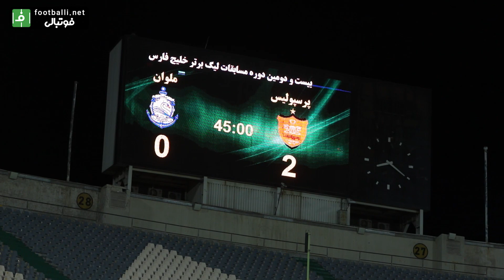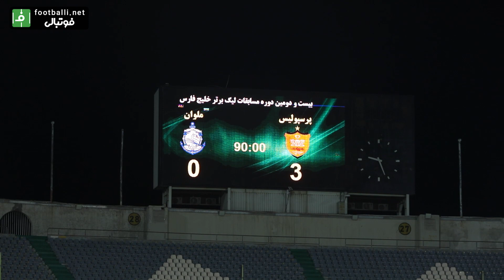گزارش ویدیویی کامل فوتبالی از متن و حاشیه دیدار پرسپولیس - ملوان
گزارش ویدیویی کامل "فوتبالی" از متن و حاشیه بازی پرسپولیس - ملوان انزلی در ورزشگاه آزادی که در نهایت با پیروزی پرسپولیسی ها و صعود آنها در رده دوم جدول رده بندی لیگ برتر به پایان رسید. این بازی دومین بازی پرسپولیس در سال جدید بود که با دومین برد آنها همراه بود. البته پرسپولیس بازی سختی پیش رو نداشت و شکست ملوان، قابل پیش بینی بود. پرسپولیسی دیروز تعداد گلهای زده شان را هم بهبود بخشیدند تا به تفاضل گل قابل قبولی برسند. قرمزها امیدوارند امروز استقلال با آلومینیوم اراک مساوی کند یا ببازد و سپاهان هم مقابل تراکتور یا مساوی کند یا شکست بخورد. در کل پرسپولیس امیدوار است که هر دو رقیب مستقیمش در کورس قهرمانی، امروز امتیاز از دست دهند.